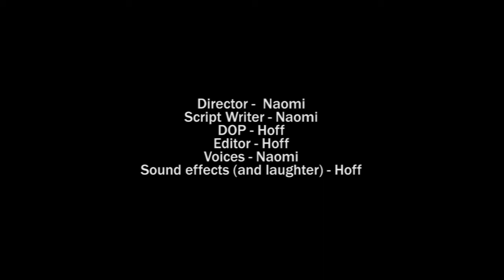Never Insult A Jedi